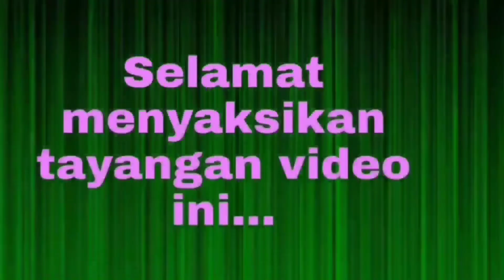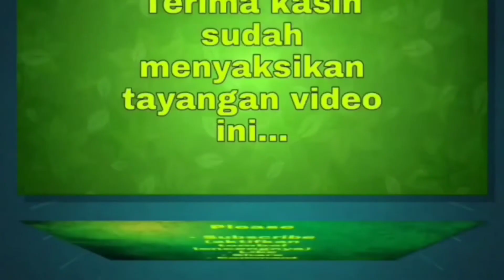Pengacara Akan Mediasikan Dewi Perssik dan Angga Wijaya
alasan, alasan cerai, diceraikan, dewi persik angga wijaya, terbaru, penyebab, alasan angga wijaya, dewi perssik angga wijaya,
cerai, digugat cerai, dewi perssik cerai, angga wijaya, terbaru, bercerai,

Gosip Artis Hari Ini, Berita Artis Hari Ini, Gosip Terbaru, Hot News, Breaking News, Trending Gosip Artis Hari Ini, Cumicam, Trending, Insert Hari Ini, Intens Investigasi, Tribun, Indosiar, RCTI, SCTV, Trans 7,

Artis, seperti : Raffi Ahmad, Nagita Slavina, Ariel Noah, Luna Maya, Bunga Citra Lestari (BCL), Gubernur Jawa Barat, Ridwan Kamil, Atalia Praratya, Emmeril Kahn Mumtadz (Eril), Camilia Laetitia Azzahra (Zara), Arkana Zaidan Misbach, Nabila Ishma Nurhabibah, dan lain - lain...